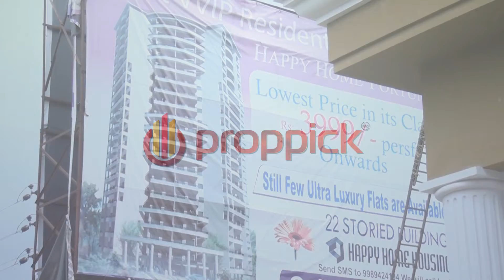Happy Home Fortuna apartments Attapur | Happy home Housing apartments hyderabad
Glorious building first of its kind around there

Lavish environment, where style and capacity join in sensational structural piece. Its glimmering veneer overlays a rich canvas of greenery. This is extravagance. This is Happy Home Fortuna.

The Happy Home Fortuna is situated on the Rajendranagar territory which is a world class zone, among the rich neighborhood. It is on one of the prosperous regions of Hyderabad and very much associated with retail, instruction, recreation and therapeutic courtesies.